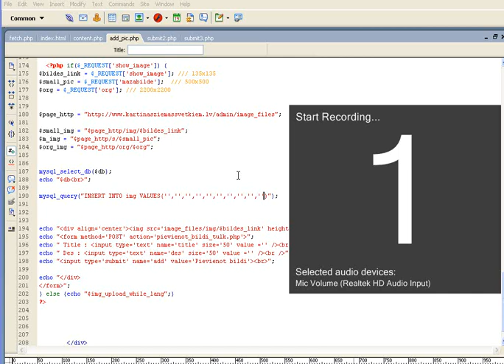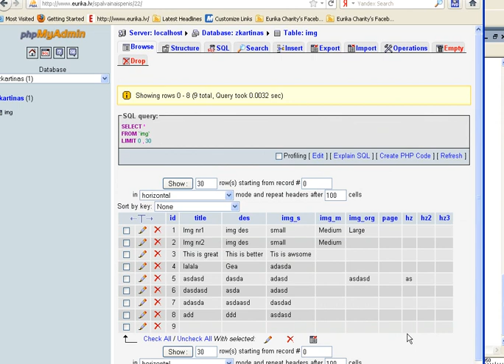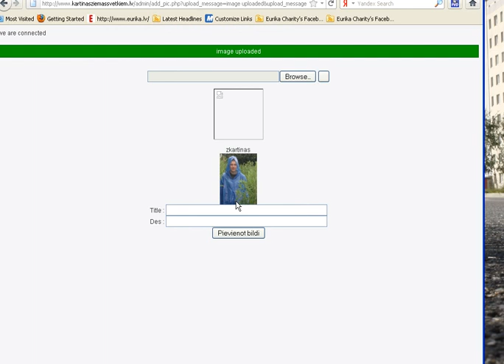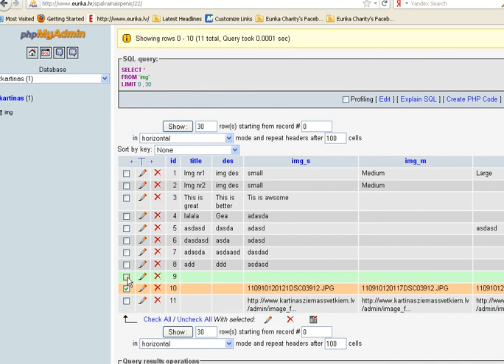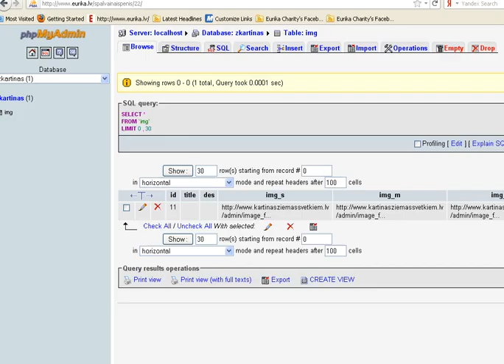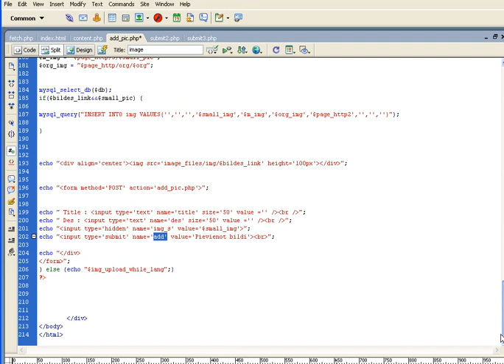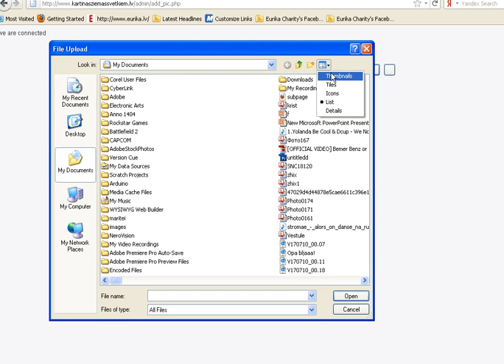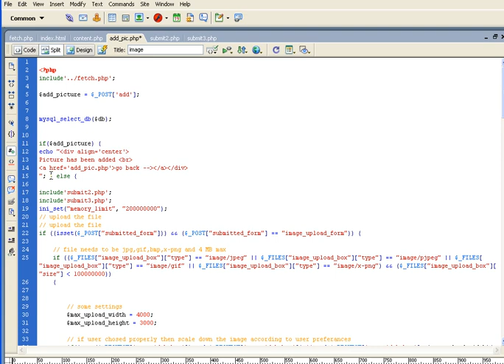PHP mysql Photo album part 7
Php, creating a photo album galery with picture upload, resize, and simple forms.

Sorry cannot post any links here, but the video more or less is ment to see the princpiples of programing, any code can be found on internet, just have to look for it. If you want to have the codes from me just write on my profile ill send you the codes you ask for!